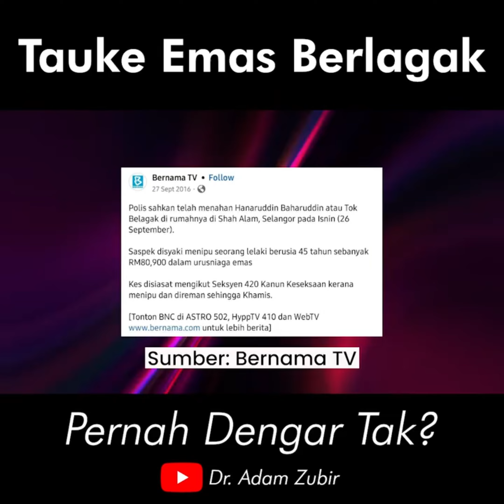Kisah emas : Tok Belagak